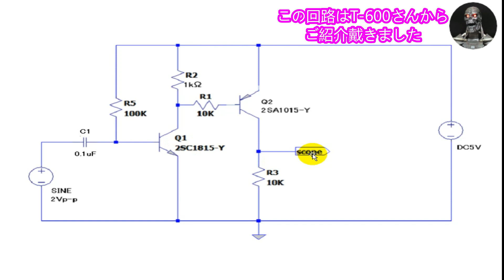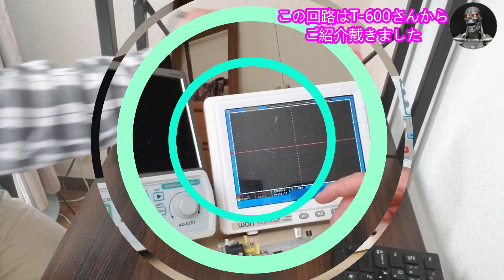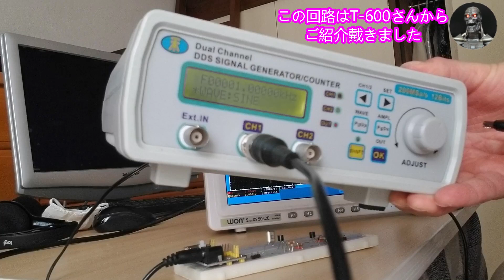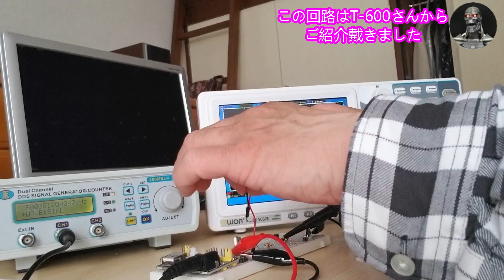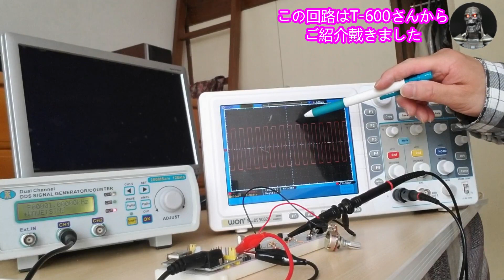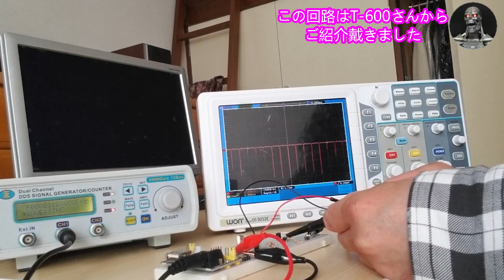【正弦波→方形波】トランジスタのインバーテッドダーリントン接続回路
今回は、トランジスタのインバーティッドダーリントン接続回路を使って、入力された正弦波を方形波にする動画をお送りします。

この動画が良かったら高評価をお願い致します。

【自己紹介】

はじめまして！私は三角むすびです。

このチャンネルは、電子回路の素人が、動画作りを通して技術的に成長していく姿を配信しています。

Oracle Certified Java Programmer Bronze SE 7

公益社団法人日本アロマ環境協会認定アロマテラピーインストラクター

公益社団法人日本アロマ環境協会認定アロマテラピーアドバイザー

公益社団法人日本アロマ環境協会認定環境カオリスタ

このチャンネルでは、電子回路制御用IC(PIC)を使って色々な回路を製作していく動画をアップします。

設計・部品調達・プログラミング・組み立て工程などなど動画の内容に盛り込みますので、楽しみにご覧下さい！

それから、僕はソフト関係の会社に勤めていた人間なのですが、ハード関係、ひいてはファームウェア関係に興味が昔からありまして、

独学でPICの動画を作っています。まだまだわからないことや、動画でも間違った事を言うかもしれませんが、

どうぞ僕と一緒にお勉強するつもりでお付き合い下さい。宜しくお願い致します。

また、アロマテラピーにJava言語に関してもご質問受け付けております。

他にも料理やダニ・ゴキブリ・コバエ退治もやってます。

それでは皆様に良い事がありますようにお祈りしております　☆

【追伸】僕のチャンネルの中のいくつかの動画で、コンデンサーの単位を「ファラデー」と言っておりますが、
「ファラッド」の間違いでございます。お詫びして訂正致します。注意してご覧戴ければ幸いです。